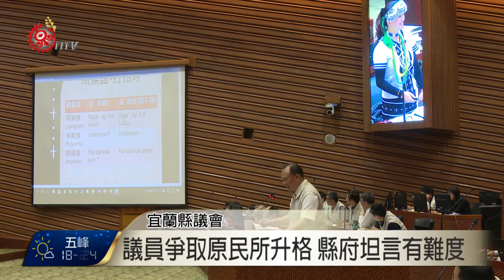宜蘭縣議會總質詢 議員爭取原民所升級 2016-11-18 TITV 原視新聞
第18屆宜蘭縣議會18號召開大會議事，陳傑齡議員針對傳統領域質詢宜蘭縣長林聰賢，何時兌現總統蔡英文的轉型正義?

縣長回應原住民事務所升格有困難度，計畫以增員方式調整，但三位原住民議員認為，原住民事務所ㄧ日不升格，具體表現宜蘭縣政府對原住民族事務的漠視態度。